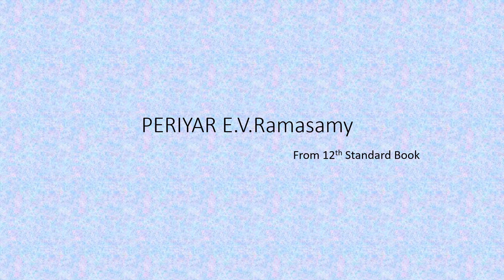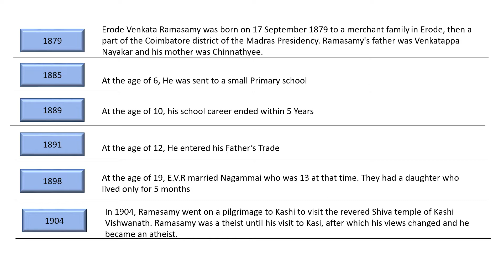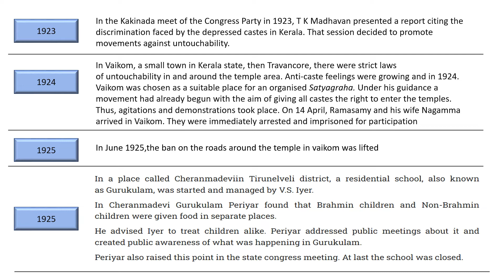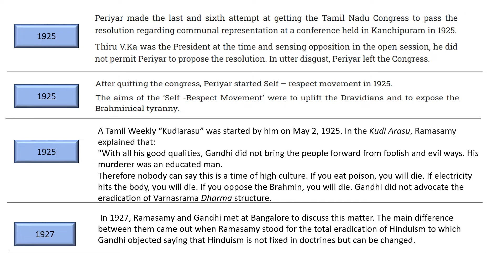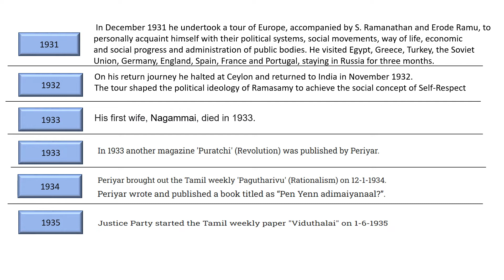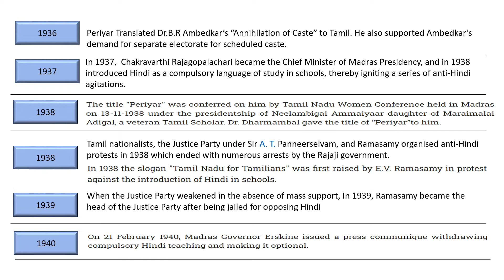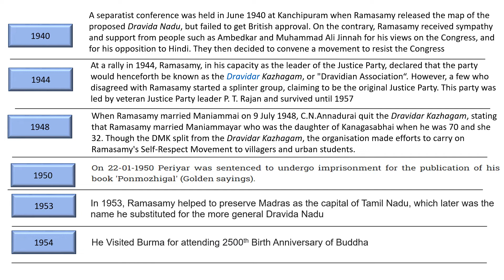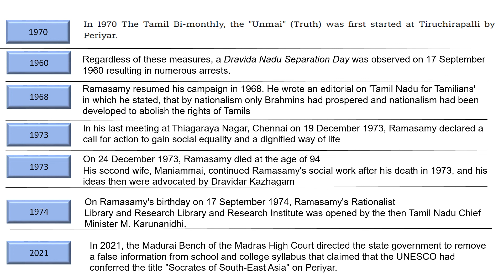Timeline of Periyar Lifetime Achievements| Periyar E.V.R year wise Achievements | History of Periyar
80 days plan.
Day 8 Plan:
Periyar and his year wise achievements- From 10,12 th standard book